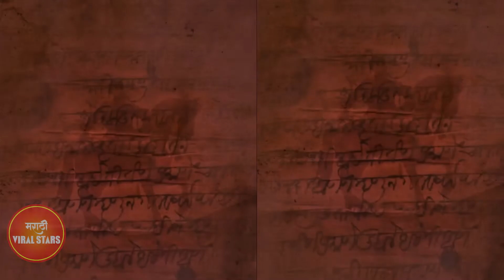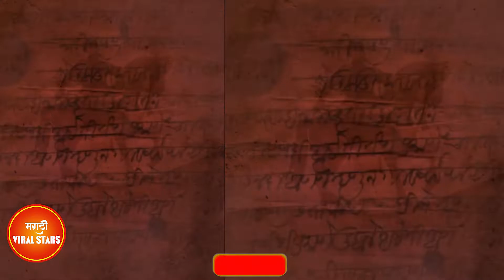जगातील पहिला मराठी हॉलिवूड चित्रपट | Moghalmardini Maharani Tarabai | Sonalee Kulkarni New Movie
Video content source and credit: mentioned in this video